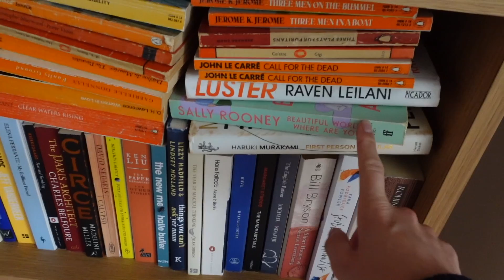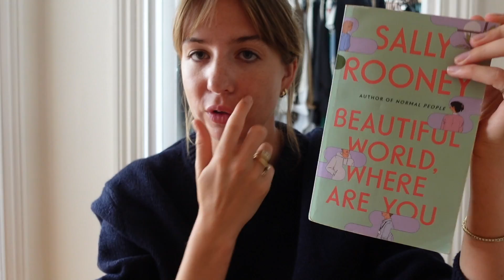Vlog | Renovating The Bathroom & New Lights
Things You Can't Ask Yer Mum: